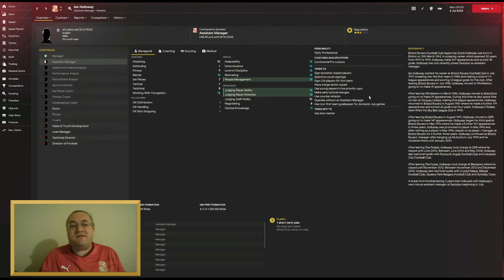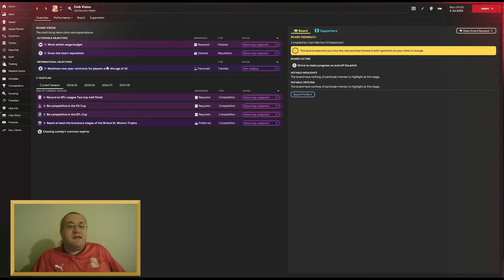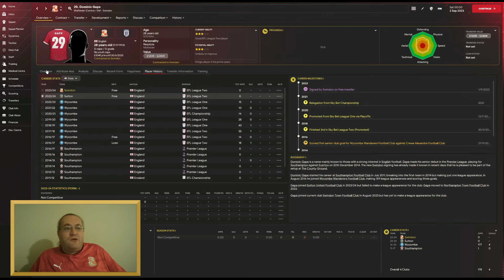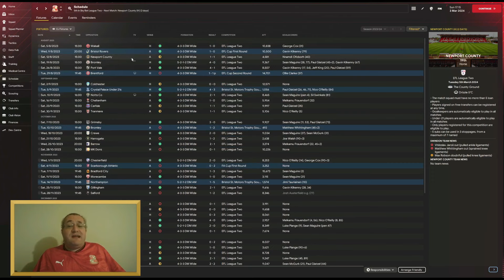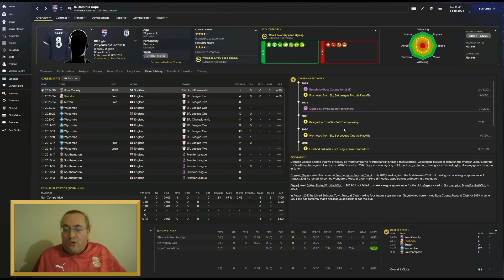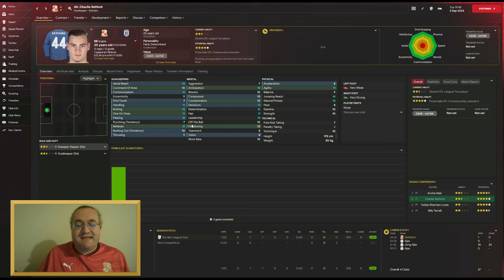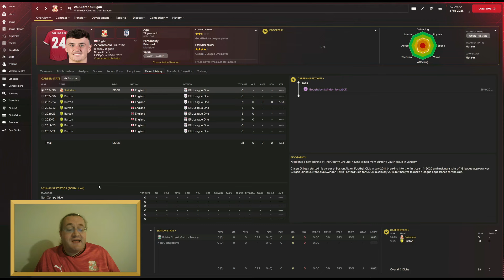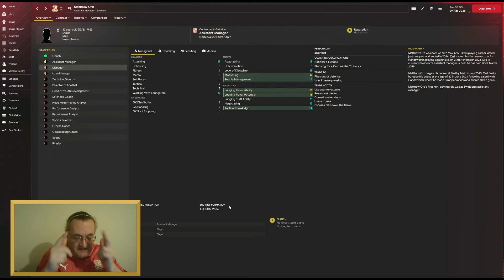Ollie's At The Wheel! | Football Manager 2024 | Swindon Town DoF Rebuild | Episode 1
With the appointment of Ian Holloway at Swindon Town, I decided it was time to get involved as his Director of Football. Ollie's at the wheel, and the rebuild starts here!